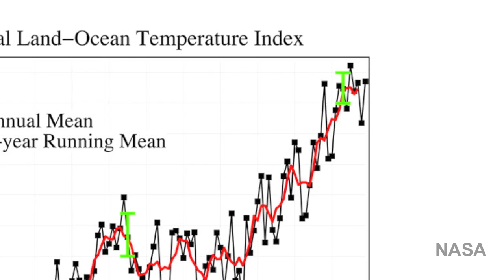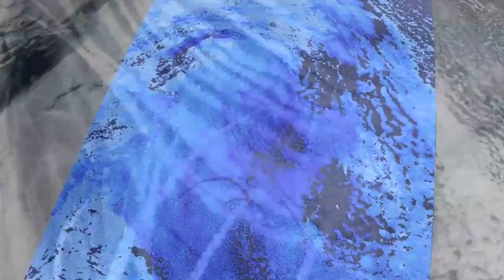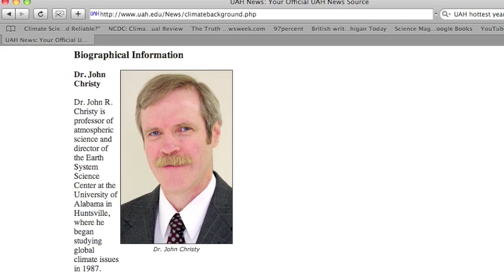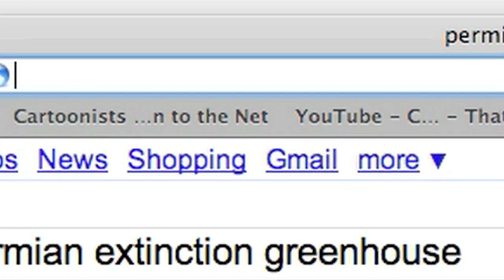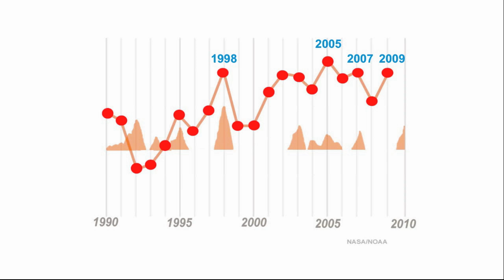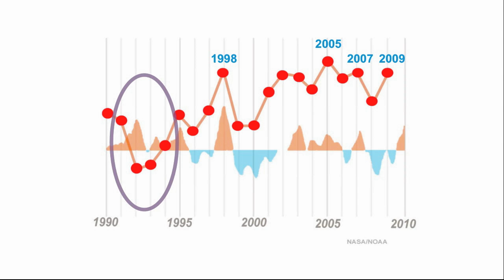Climate Denial Crock of the Week - Heatwave Edition Part 1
Part 1 of a special Heat wave edition.

NASA Are sunspots disappearing?